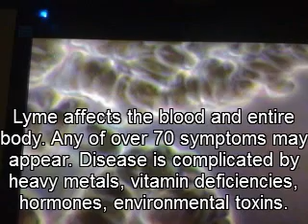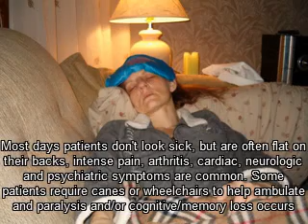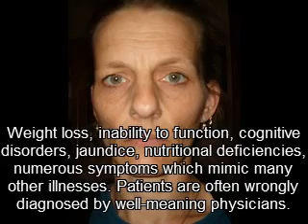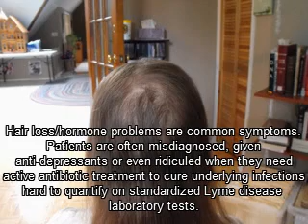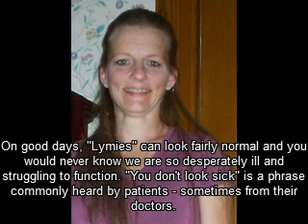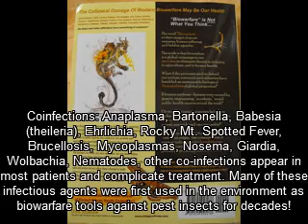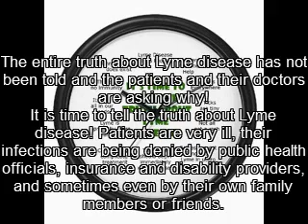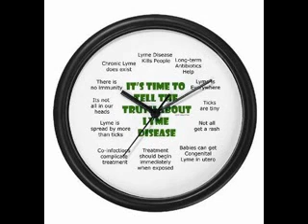Lyme Disease Symptoms - Part 2 - Excerpt from God Science book by PJ Langhoff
Part 2 (of 2) exerpt from Audio book "God Science: The Secret World of Rampant Genetics, Hidden Illness, and Biotech Profiteering" by PJ Langhoff. The author is a Lyme patient, medical researcher and author, and does not have a medical degree. Please seek the advice of your medical provider.

BE SURE TO WATCH THE VIDEO PART 1!